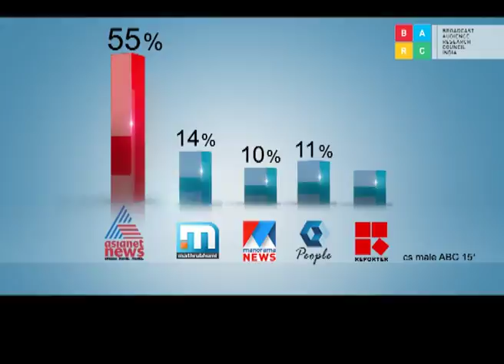Aruvikkara Election ResultDay No 1 Promo